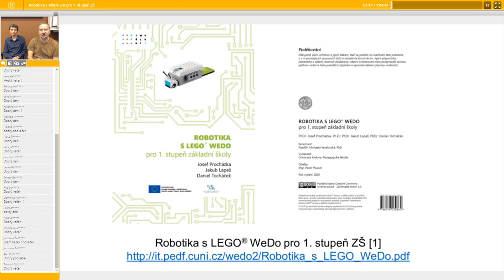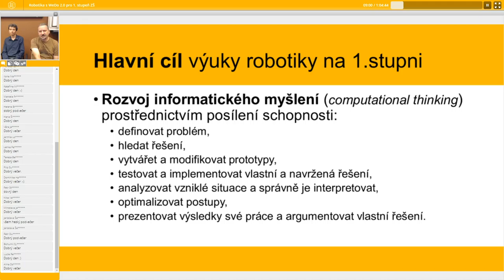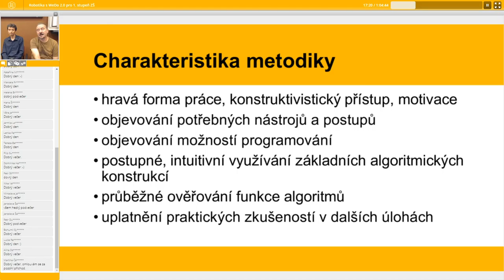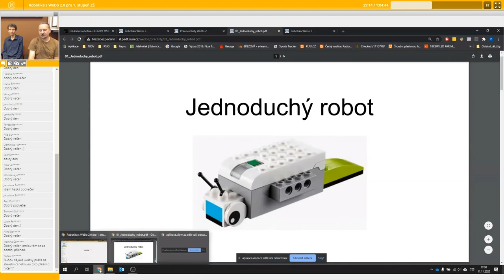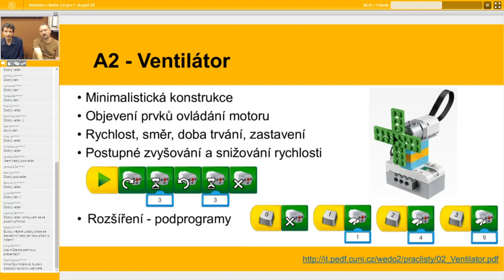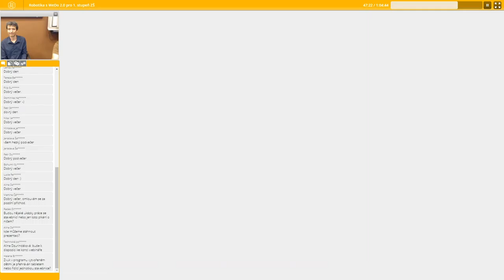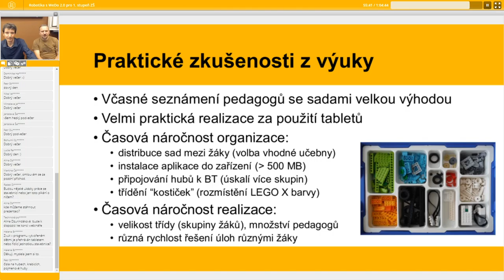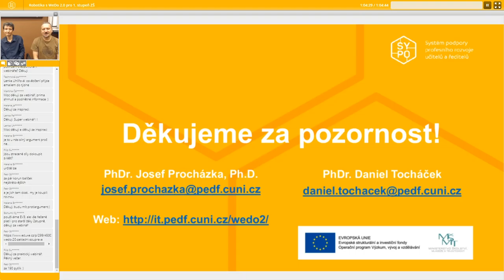ICT - Robotika s WeDo 2.0 pro 1. stupeň ZŠ - Josef Procházka, Daniel Tocháček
Lektor: PhDr. Josef Procházka, Ph.D., PhDr. Daniel Tocháček

Webinář se zaměřuje na představení učebnice edukační robotiky pro 1.stupeň ZŠ s využitím 2. generace edurobotických sad LEGO WeDo. Bude představena ověřená metodika práce spolu s pracovními listy a jednotlivými aktivitami, které učebnice obsahuje. V rámci jednotlivých aktivit je možné předvést, jak z kostek postavit model, připojit senzory, motory, řídící prvky a naprogramovat robota v ikonickém SW LEGO WeDo 2.0. Na závěr budou představeny zkušenosti z praxe a nastíněny další možnosti rozvoje informatického myšlení s využitím robotických stavebnic.